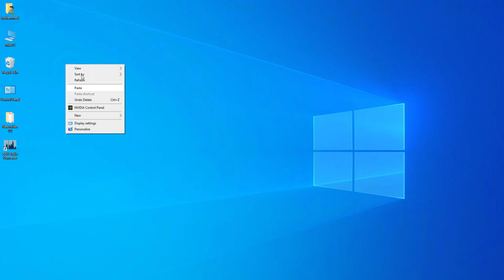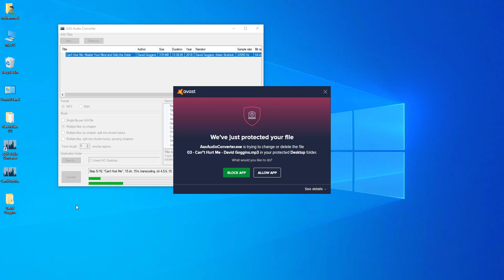How to download and convert audible books to MP3 2021 -New Way, Easiest ever.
How to download Audible books to PC and convert audible books to MP3 - Easiest way ever.

Please use the links below as support to my channel.

If the links didn't work, get the files from google directly.

Thanks